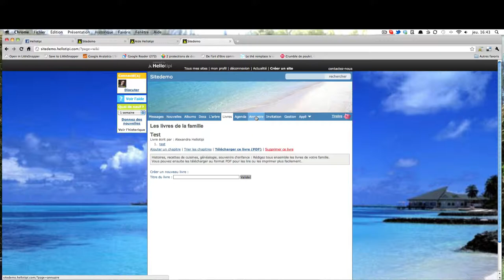Comment fonctionne l'annuaire ?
Consultez notre vidéo d'aide pour savoir comment vous servir de l'annuaire de votre site de famille